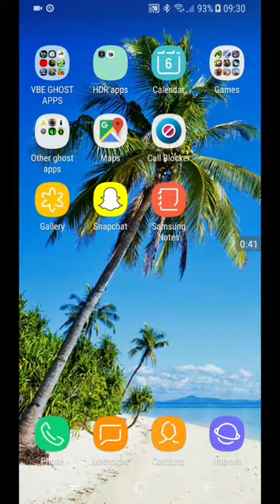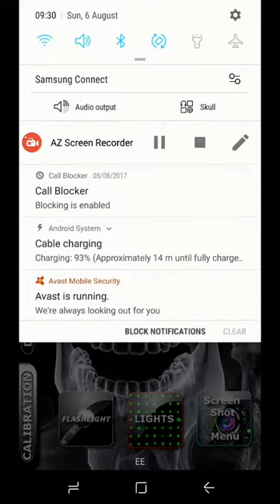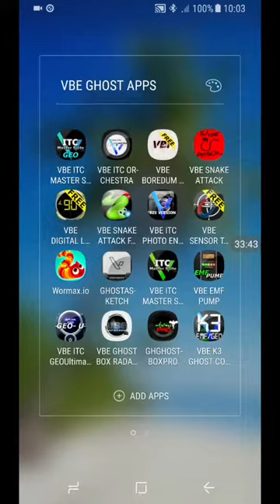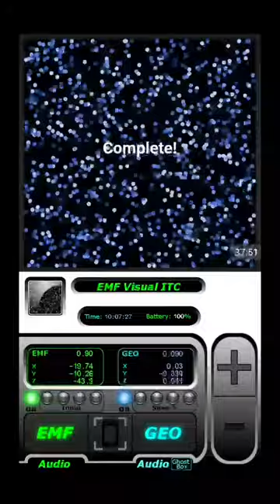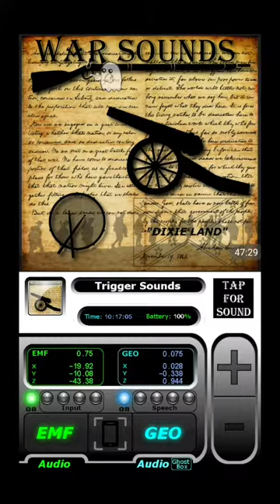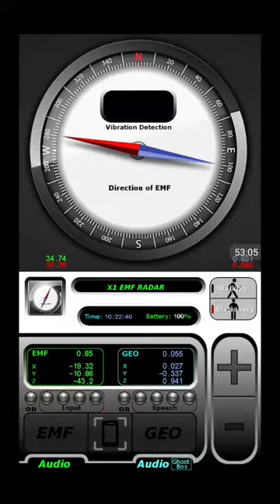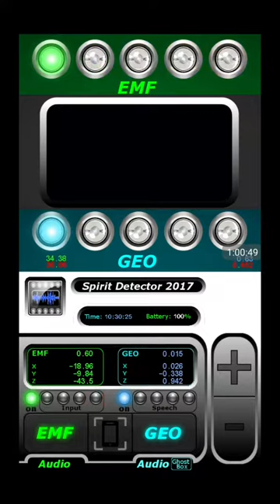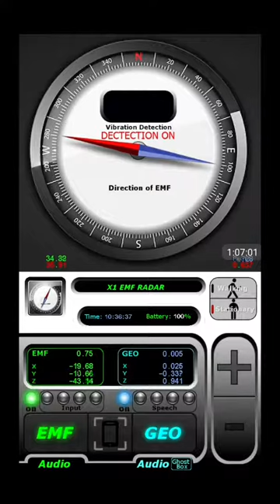Master Suite + X1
Not having much luck with the X1 other than "beeps" and music but I guess if I keep persevering I'll get there